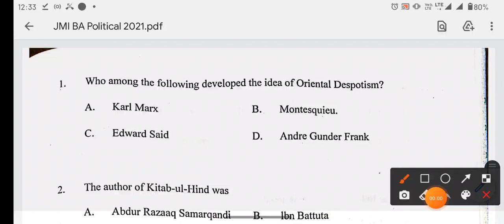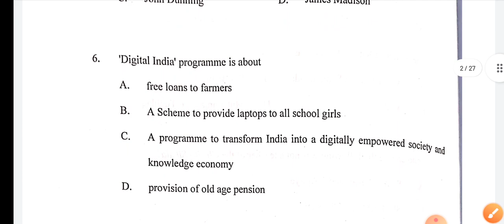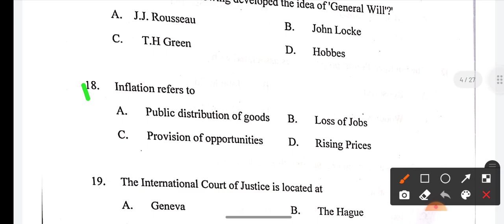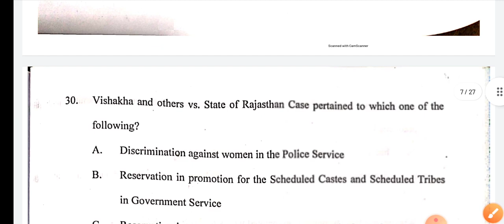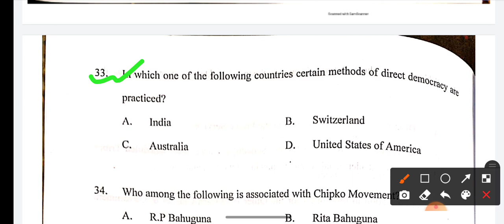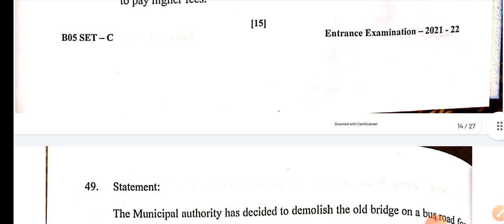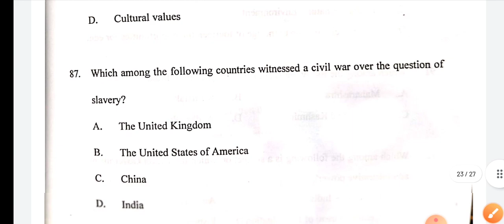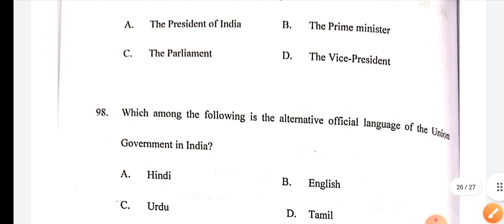Jamia BA Hons Political Science solved paper 2021 Jamia BA Hons Political Science questions paper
Jamia Ba hons political science entrance paper 2021 with solution Jamia Ba hons political science entrance paper 2021

Jmicoe.in

For Online Coaching AMU Jamia entrance
⛔Online Coaching Students Info ⛔

Jamia Ba hons political science entrance paper 2019  With Solution

Jamia mba general Awareness series
Jamia millia islamia ba llb general Awareness question
Jamia Ba hons political science 2020 question paper
Jamia bba entrance question paper
Jamia m.com entrance question paper
Jamia mba entrance question paper
Jamia millia islamia general awareness question 2020
Jamia millia islamia  BA Hons Political science entrance paper
Jamia millia islamia  ba hons political science entrance test paper 2020
2020 admission jamia
2020 admission jamia

Jamia millia islamia ba political science admission 2022
Jamia millia islamia ba hons GEOGRAPHY entrance 2022
Jamia ba hons sociology 2022
Jamia ba hons psychology 2022
Jamia millia islamia entrance ba hons sociology 2019
Jamia ba hons history
Jamia millia islamia entrance exam
Jamia history entrance exam
Jamia millia islamia ba hons sociology entrance result 2020
Jamia millia islamia ba hons psychology entrance result 2020
Jamia ba political science entrance question paper 2020
Jamia ba political science expected cut off 2021
Jamia ba expected cut off 2021
Jamia ba political science entrance preparation
Jamia ba entrance question paper
Jamia ba political science old entrance question paper